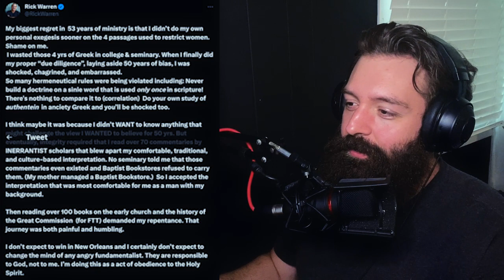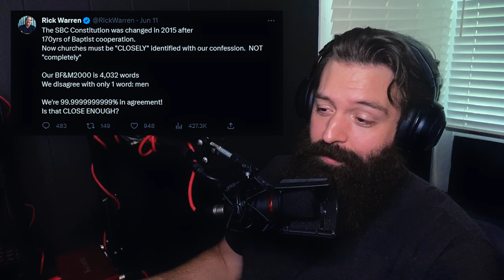Rick Warren Booted from SBC | Good sign?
SBC is at it again, but with some good news this time? I'm not convinced.